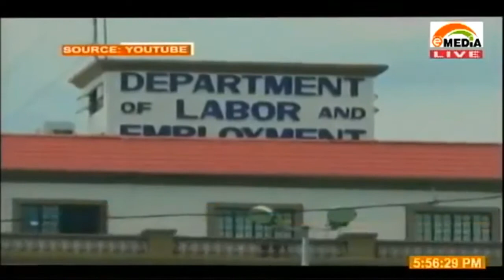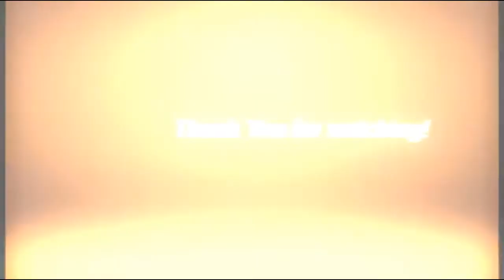DOLE Secretary Silvestre Bello III